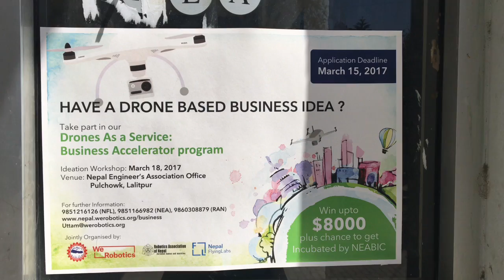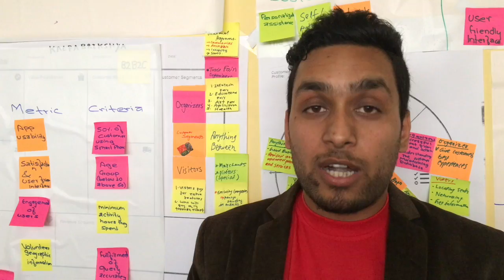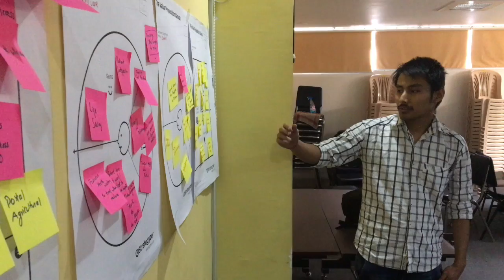Incubating Robotics Businesses in Nepal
WeRobotics’ first Business Incubation program is organized at Nepal Flying Labs in early 2017. Starting with an “Ideation” phase in January, Nepal Flying Labs and our partners motivated young engineers throughout the country to brainstorm on how they can build their own business using drones creating new services. 37 teams put in ideas and we invited 19 teams with the most feasible ideas to pitch them at an official pitching day. The jury elected the 4 finalist teams with the most promising ideas.

In April, WeRobotics organized a one week seminar at the NEA headquarter in Kathmandu with the goal to provide the 4 finalist teams with easy applicable tools to turn their idea into a solid and sustainable business plan. Learn more about this one-week seminar in this short video. Read more in our blog or on Nepal Flying Labs website.

Thanks to our local partners, Nepal Engineers’ Association and Robotics Association of Nepal for their help of making our incubation program possible.
Thanks also to Le Petit Studio in Paris for volunteering their time to help us out with this video.